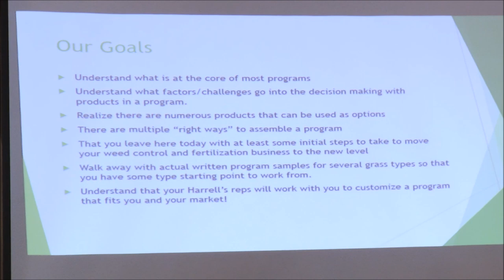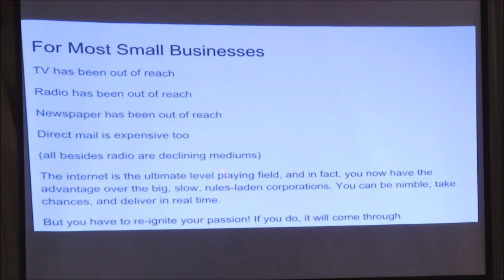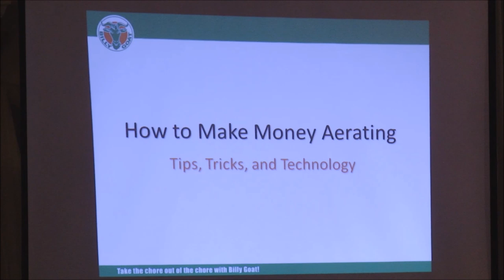2020 Lawn Care Life Conference Info and Video from 2018 Conference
We are gearing up for the 2020 Lawn Care Life Conference on January 23 and 24th in Springville, AL.  Groups of 2 or more save 15%.

Headed to the 2019 GIE Expo?  I hope to see you there.  Get 50% your ticket by using my affliate

That is also where you can find other great resources for the lawn business such as mentoring program, letters package, recommended products, logos, etc.

RECOMMENDED LAWN CARE PRODUCTS ON AMAZON

Lawn Care Life is Powered by Yardbook